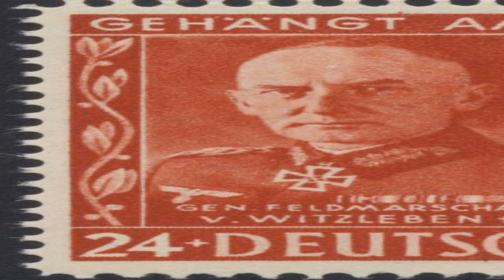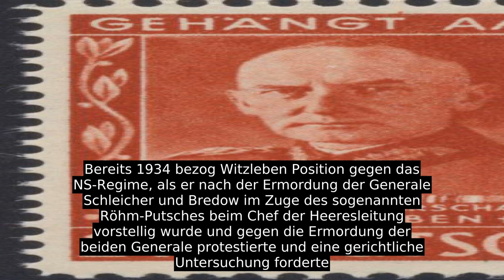Erwin Von Witzleben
Erwin entstammte dem Elgersburg-Angelrodaer Zweig der thüringischen adligen Offiziersfamilie von Witzleben